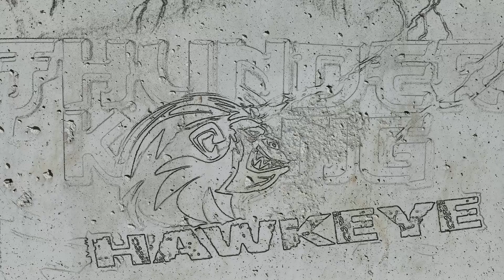Thunder Kong Hawkeye | Lesli Silvesterzauber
Suchst Du mehr Meinungen/ Bewertungen oder detaillierte Informationen zu diesem Artikel?

Video Silvester 2015/16